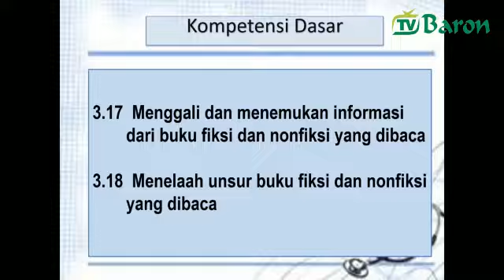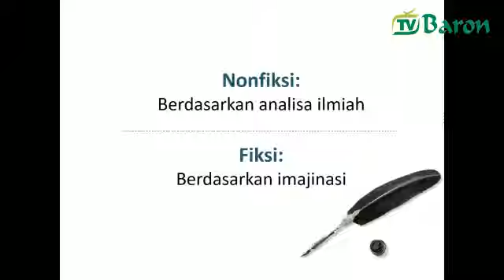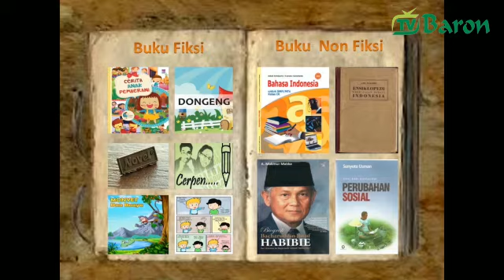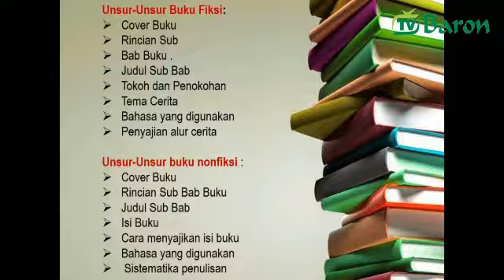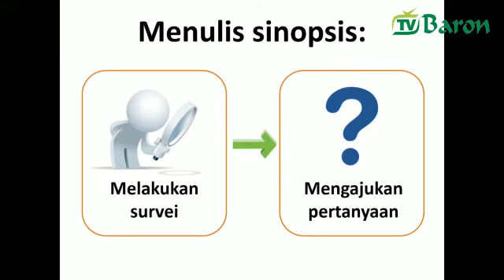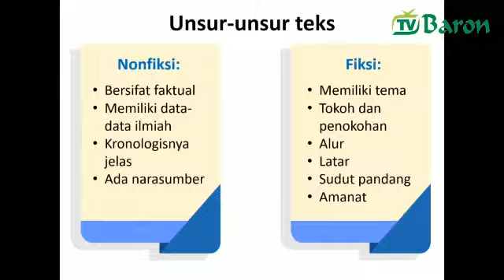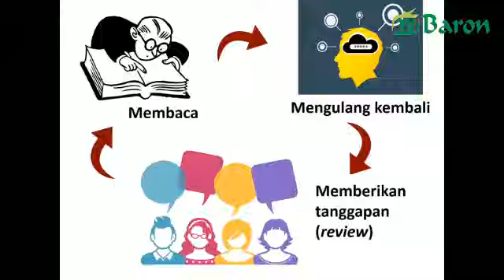Bahasa Indonesia Kelas 8 "Buku Fiksi dan Non Fiksi" SMP Bina Insan Mandiri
Assalamu'alaikum warahmatullahi wabarakatuh. Selamat datang di pembelajaran daring Bahasa Indonesia Kelas 8 SMP Bina Insan Mandiri. Pada pertemuan kali ini kita akan membahas Buku Fiksi dan Non Fiksi.

Sebelum kita belajar jangan lupa untuk berdoa terlebih dahulu dan menyiapkan buku catatan untuk mencatat materi yang disampaikan oleh Ustadzah Diah.

Simak penjelasan Ustadzah Diah hingga selesai agar antum mendapatkan pemahaman yang utuh. Selamat belajar, semoga ilmunya berkah dan bermanfaat.
Mapel :  Bahasa Indonesia
Kelas  :  8 Semester Ganjil
Materi :  Buku Fiksi dan Non Fiksi
SMP Bina Insan Mandiri
Guru Pengampu :  Ustadzah Diah Ayu DN, S.Pd